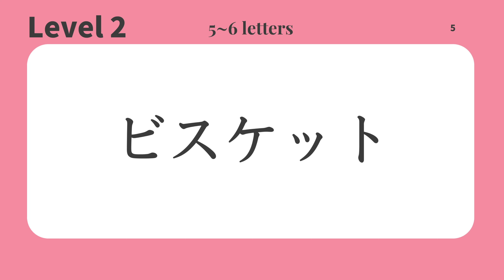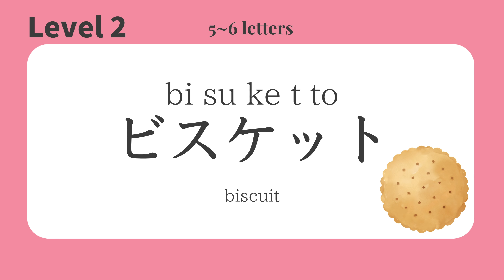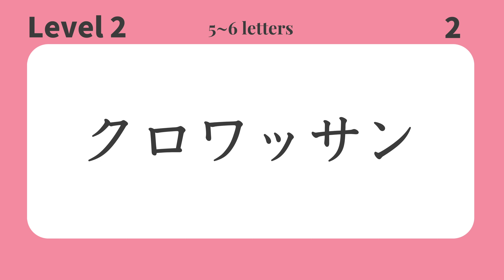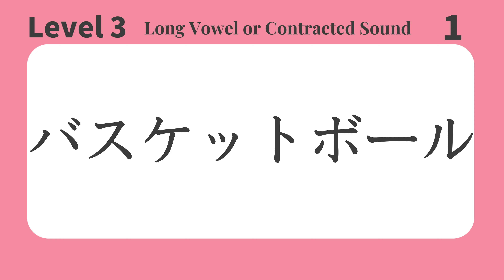Katakana Reading 3 -Double Consonants-【Learn Japanese Alphabet】日本語カタカナクイズ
Let's begin our lesson with Katakana Japanese Alphabet reading quiz 3.
In this quiz, there are basic 39 words that beginner learners should know, using Double Consonants or Small tsu of Katakana "ッ".
Can you read them all?

Did you learn Japanese Double Consonants?

This video is for beginner learners who:
◆have just started to learn Japanese
◆have not mastered Hiragana yet
◆want to learn Hiragana in a fun way

This quiz was made by:
◆Shoko: Online Japanese teacher for beginner learners

Have you seen this Hiragana song yet?
This helps you to learn Hiragana.
Let's sing the Hiragana song with us!